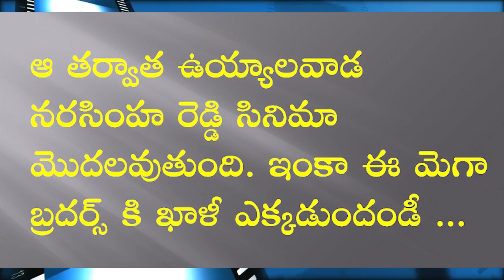No Chance For Pawan Chiru Movie | Pawan Kalyan | Chiranjeevi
No Chance For Pawan Chiru Movie